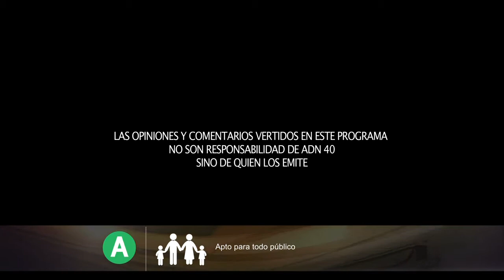CARLOS MARTÍNEZ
Anita Lomelí tiene una conversación Carlos Martínez, Director del INFONAVIT, quien nos comentó cómo su experiencia en Profeco permitió que conociera más de cerca las inquietudes de los consumidores.